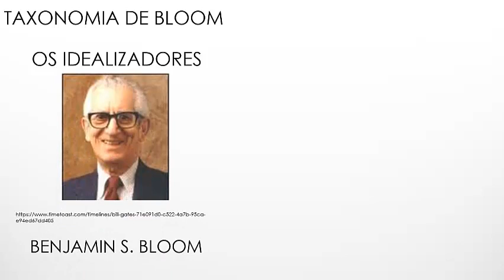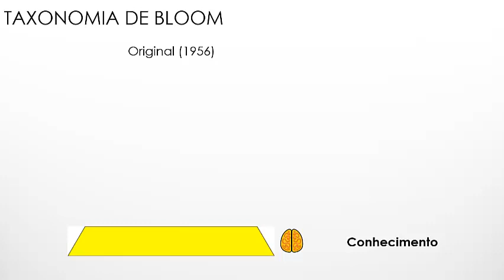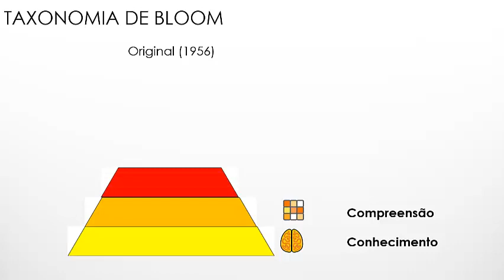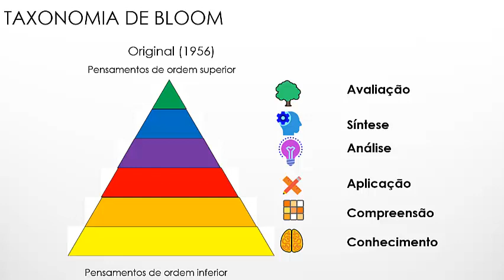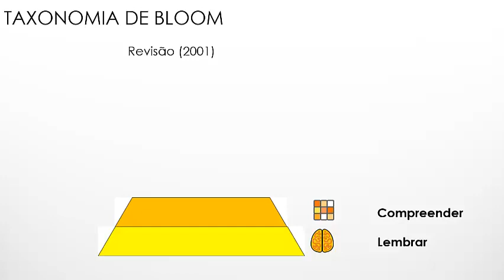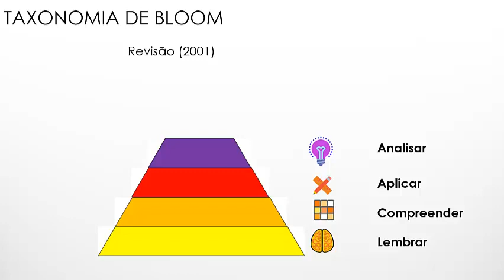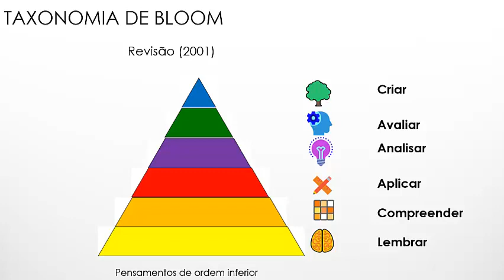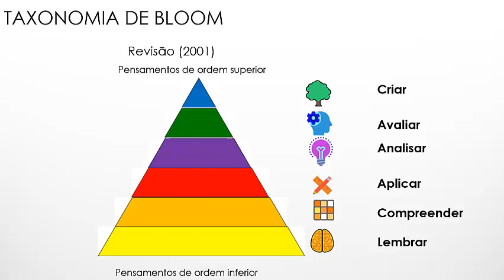Módulo 2 - Episódio 1- Apresentação taxonomia de Bloom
Neste vídeo é apresentada a Taxonomia de Bloom e sua história desde a concepção em 1956 por Benjamin Bloom e Krathwohl até a sua revisão realizada  em 2001. São apresentados todos os níveis cognitivos e os verbos relacionados aos mesmos